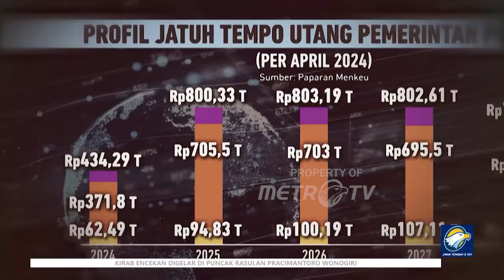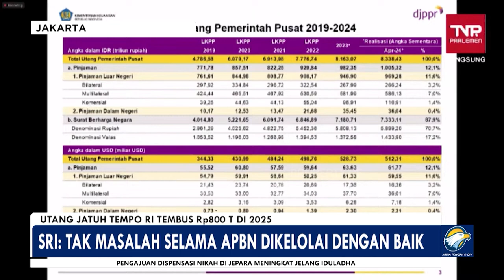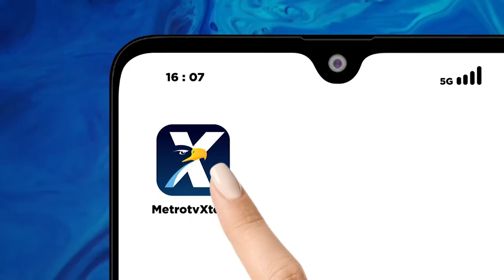Utang Negara Jatuh Tempo Tembus Rp 800 T Ditahun 2025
METRO TV JATENG & DIY, Jelang Berakhirnya Pemerintahan Presiden Joko Widodo Dan Wakil Presiden Maruf Amin Utang Pemerintah Tengah Menjadi Sorotan Besarnya Nilai Utang Pemerintah Menjadi Perhatian Sejumlah Kalangan.